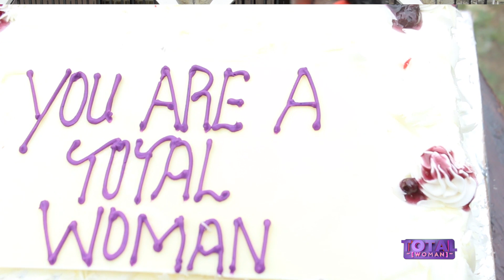TOTAL WOMAN PART 2 TXD 17TH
CELEBRATING MOTHERS ON MOTHERS DAY